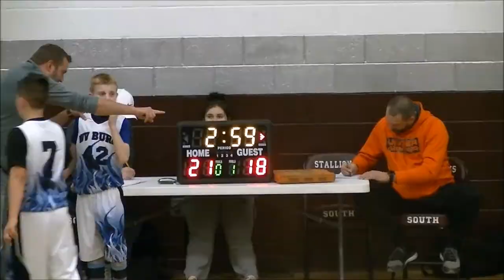WV Burn 2025 Nate Smith Tournament 2018 Final WVBurn vs. WV Elite lost 50-38